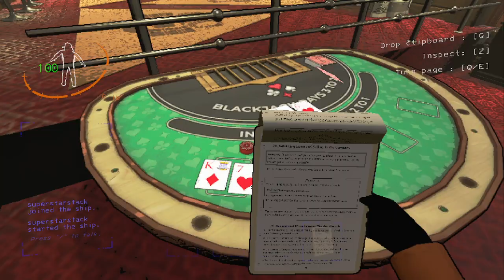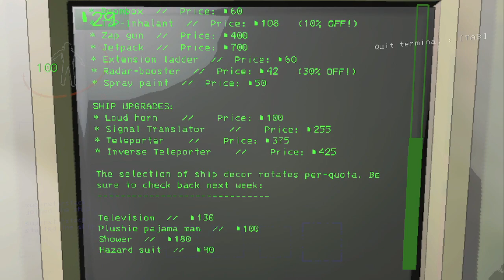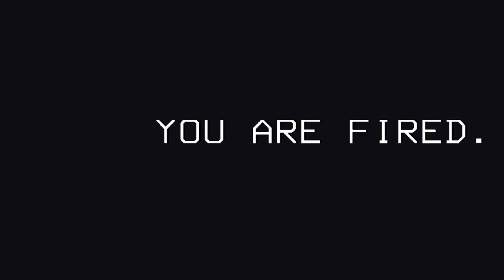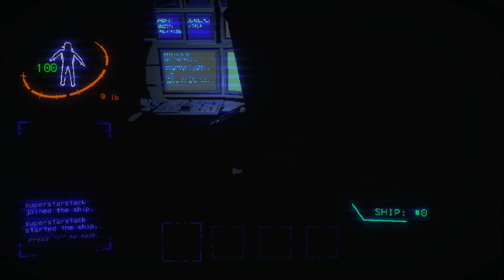Lethal Company - Session 13: Them Brackens Keep Them Wheel Spinning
Recorded Date: April 6th, 2024
Looks like we're a three man team for this part! Ah well, we'll do our best to get some loot or be scared trying to! Time to gamble even more than before now! Also, dang it, Bracken. Always ruining our fun as much as possible!